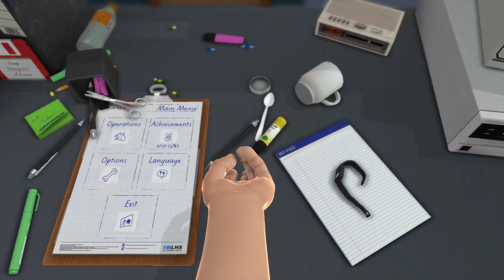The Learned Surgeons Miley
Our first crack at a Let's Play! We show the students of Fairmont Park how to perform a heart transplant.